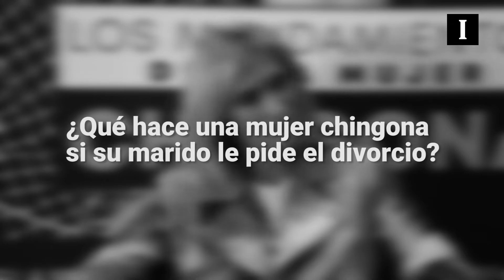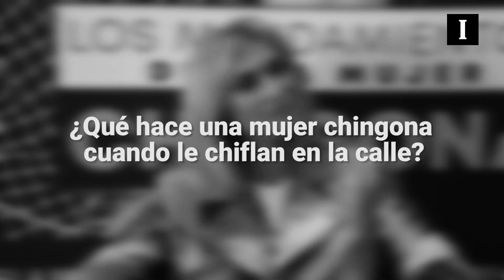Adela Micha compartirá las claves de su éxito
La locutora y presentadora habla de su proyecto teatral “Los mandamientos de una mujer chingona” junto con Rebecca de Alba y Susana Zabaleta.